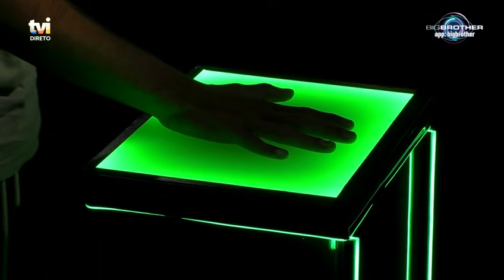António enfrenta dilema | Big Brother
No «Big Brother», o concorrente teve de optar entre um presente ou o conforto dos elementos do grupo.

No «Big Brother» o jogo já começou. O programa juntou pessoas ecléticas e reais, representantes de várias gerações, várias regiões e que serão o espelho da nossa sociedade defendendo ideias e opiniões sobre temas fraturantes dos nossos dias. Todas irão lutar pelo mesmo – permanecer na casa até ao último dia, ganhando o coração dos telespectadores… e um grande prémio!